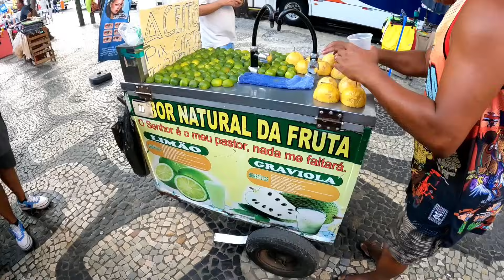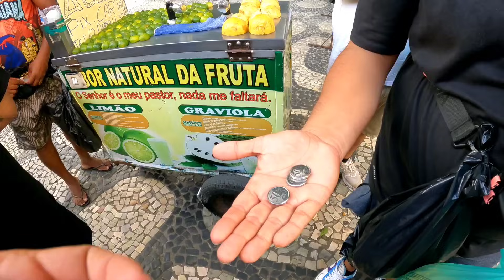NO COMPRES SOUVENIRS 😵‍💫 Sin antes visitar el MERCADO Saara 🇧🇷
QUE TAL AMIGOS como han estado ? Ya los extrañabamos 😁 Aqui hay un nuevo video esta vez visitamos el persa mas grande de rio de janeiro 🇧🇷